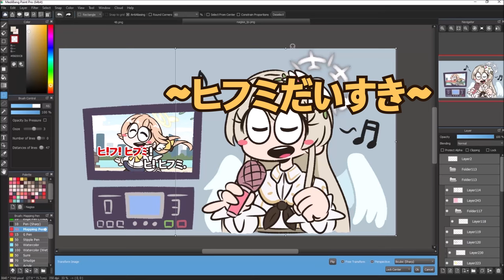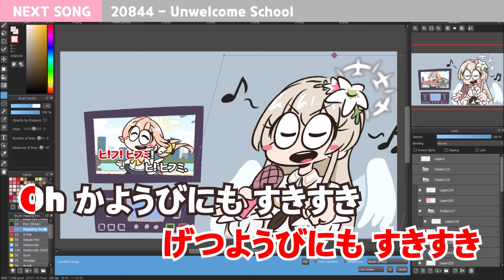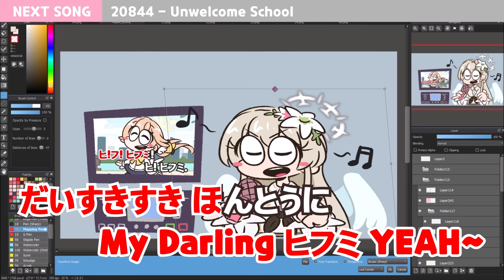Nagisa singing FULL Hifumi Daisuki be like [Blue Archive OST/Guitar ver./animation/chill]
■ Arranged & Performed by: ChapChap (The pet tentacle monster)
■ Art & Animated by: Simi Cho (The owner of Chapchap)
This video does NOT have a vocal. If you hear any voice from this, go see a doctor ASAP.

HI! FU! HIFUMI! HI! HIFUMI!

■ Visualization inspired by
ゴリラ